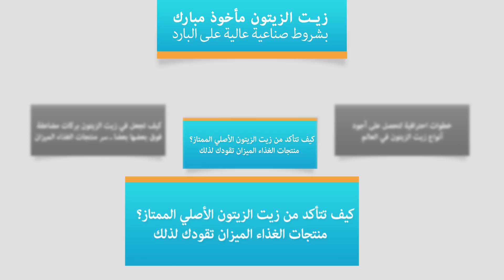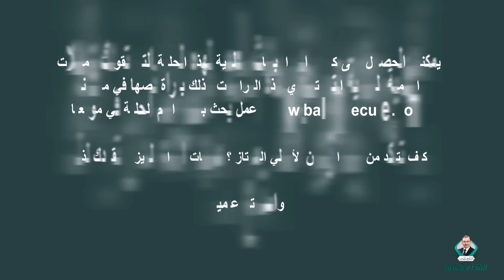د.جميل القدسي : كيف تتأكد من زيت الزيتون الأصلي الممتاز ؟ منتجات الغذاء الميزان تقودك لذلك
** شعارنا لكم اليوم :
نعلمك كيف تصطاد السمك ليكون غذاؤك وعاداتك الفطرية هي سعادتك وهي دواؤك